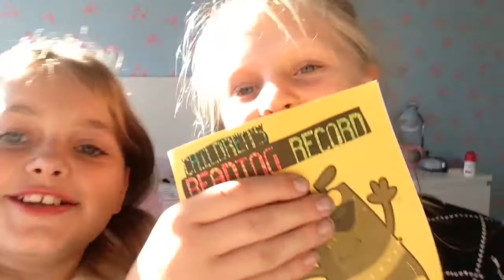What in are backpacks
Special guest today yeah yeah !